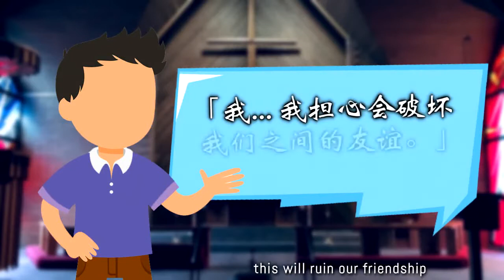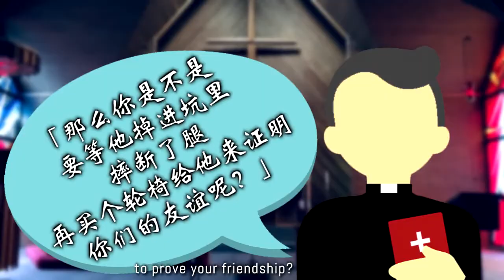及时送药 Helping At The Right Moment (With English Subtitles) | 20 -0928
及时送药 - 苏立忠博士
Helping At The Right Moment (With English Subtitles)

很多人对基督徒有误解。觉得基督徒说话为什么如此直接？因为基督徒是彼此相爱、一同学习，并能在私下指出彼此过错的一群人。

当我们要指出对方的错是基于爱的动机。是“用爱心说诚实话。因为’’没有爱心的诚实话是残酷的，让听的人刺耳又难受。基督徒因为“爱”所以彼此真诚相待。